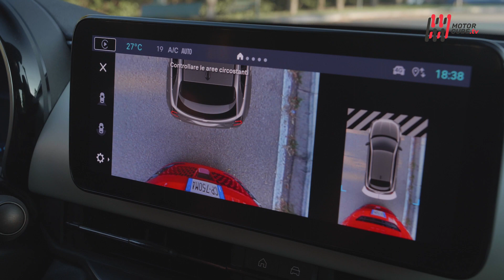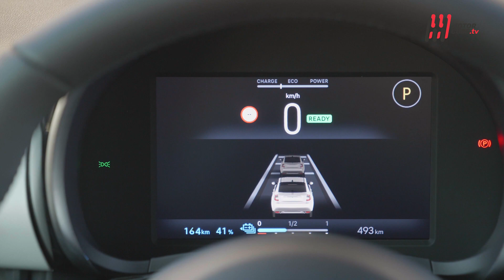NEW FIAT 600E LA PRIMA FULL ELECTRIC 2024 - FIRST LOOK